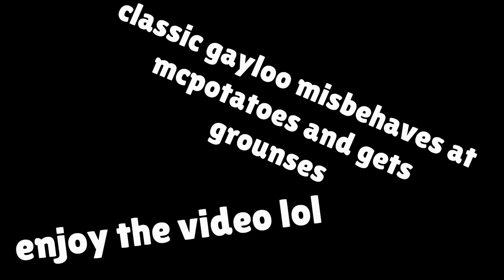classic gayloo misbehaves at mcpotatoes/grounses [LAZINESS]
happy april fools lol